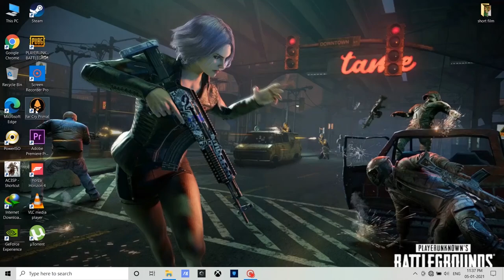Forza Horizon 4 PC on Asus tuf gaming laptop AMD ryzen7 4800H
Forza Horizon 4 // Microsoft studios
Gameplay footage captured on asus a15 tuf gaming laptop

system specs :
^ Manufacturer : ASUSTeK Computer Inc.
^ Model : TUF Gaming a15 FA506II
^ Processor : AMD RYZEN 7 4800H with RADEON Graphics
^ RAM : 16 GB ADATA 3200 MHz
^ GPU : 4 GB NVIDIA GEFORCE GTX 1650ti